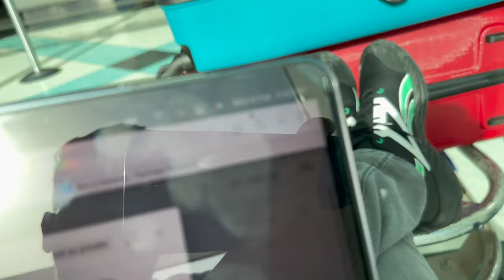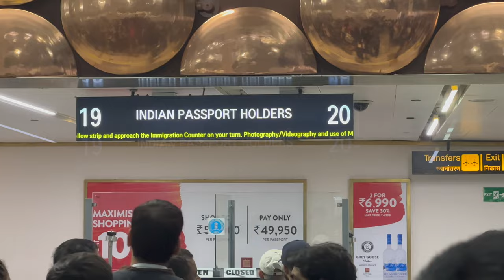CUSTOM WALO NE PAKDA?😓 | SAARA DIN KHARAB🥵